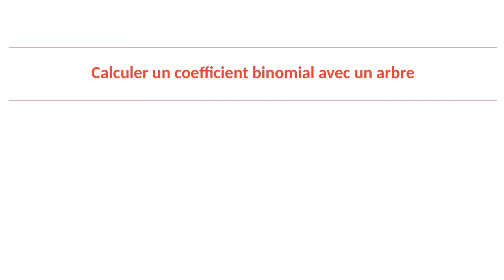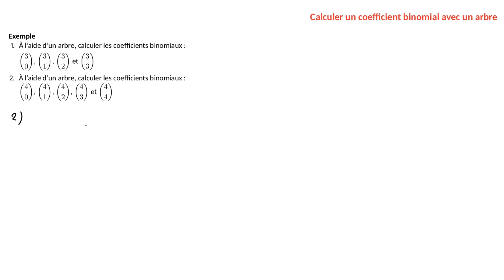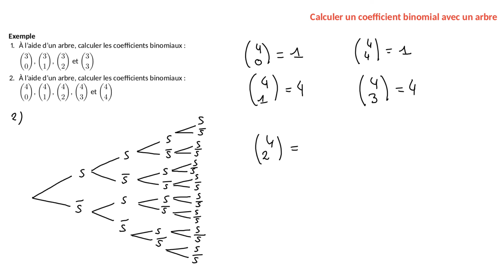Comment calculer un coefficient binomial avec un arbre ?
Dans cette vidéo, tu vas apprendre à déterminer un coefficient binomial « k parmi n » à l'aide d'un arbre représentant un schéma de Bernoulli. Pour cela, nous verrons qu'il faudra compter le nombre de chemins de cet arbre qui passe par k succès et n-k échecs.

Cette vidéo fait partie d'une playlist de tout ce qu'il faut savoir faire en mathématiques en Terminale Technologique au lycée :